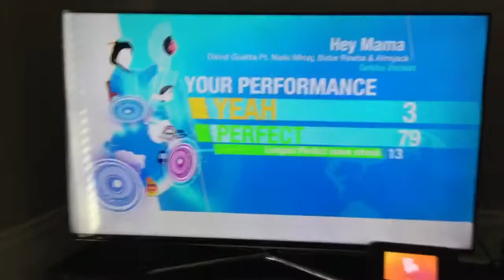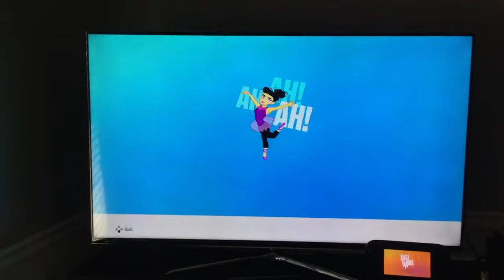Austin fights a boss in the song, “Hey Mama (Geisha Version)”!!!!! 👩🏻👘